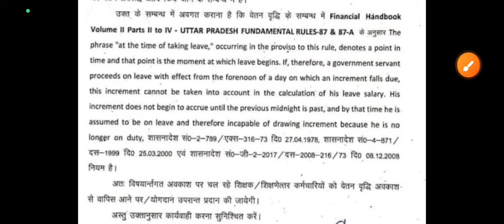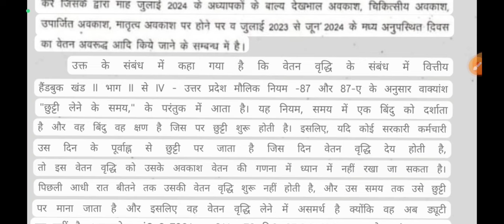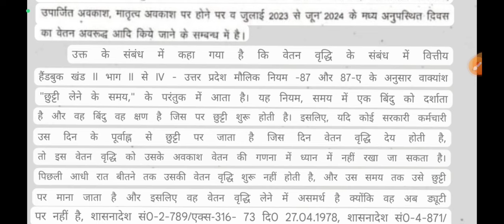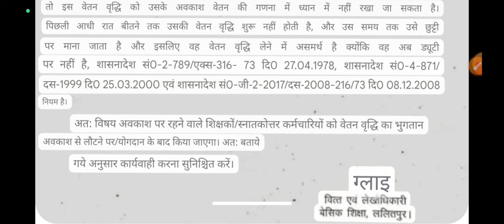Salary Increment/यदि आप CCL,ML उपार्जित मातृत्व अवकाश आदि पर है तो वेतनवृद्धि STOP/वार्षिकवेतनवृद्धि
My Self:-

इस वीडियो के माध्यम से मोहम्मद यूसुफ अली 'TETPOINT'  के माध्यम सेयदि आप CCL, ML उपार्जित, मातृत्व अवकाश  आदि अवकाश पर है तो वेतनवृद्धि के संबंध में बताया गया है l

धन्यवाद!